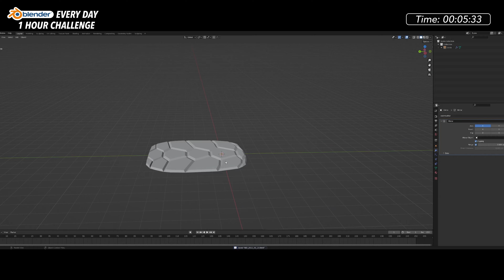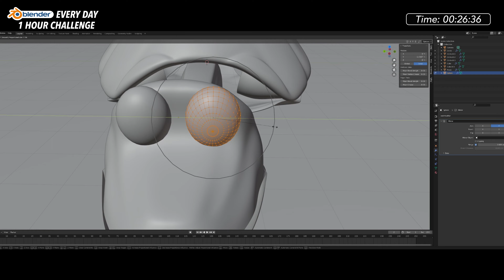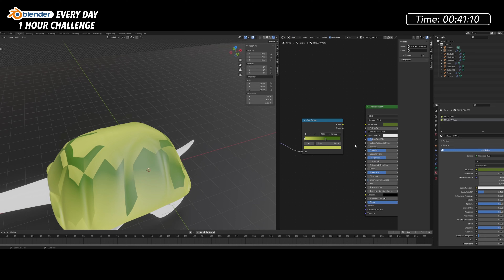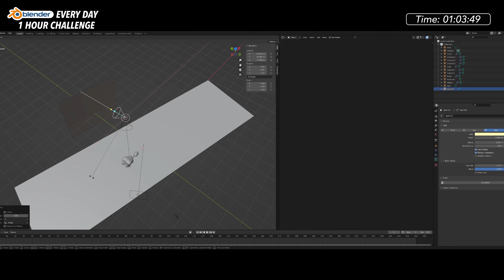Growing as a Modeler - Blender Every Day #164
The Vegetables of my Labor...is bell pepper a fruit or a vegetable? A berry?

Been doing a lot in Geometry Nodes recently. Wanted to take a step back and practice more basic modeling / texturing.